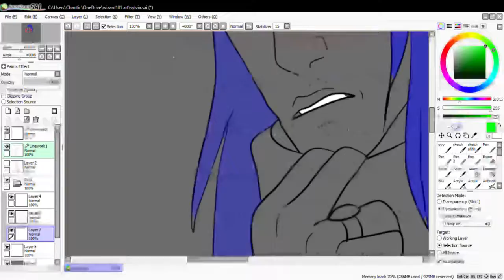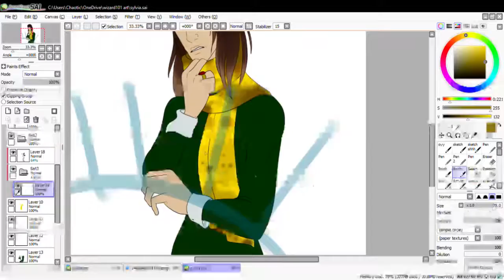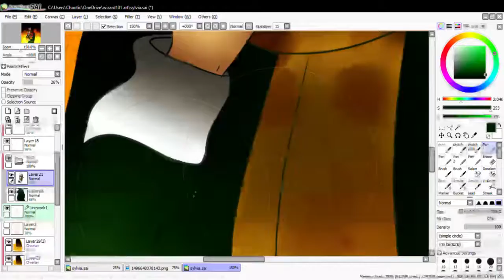Wizard101: Speedpaint- [Last Piece of Him]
art was done by me

time lapse 1 hour 55 min